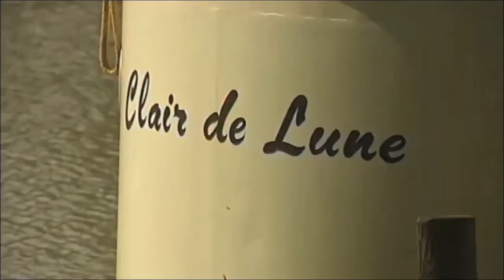Hotel Barge: Clair de Lune, Canal du Midi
Fabulous luxury cruising for 6 guests on the Canal du Midi

Clair de Lune offers relaxed superior cruising for four to six guests, and has a choice of two routes along the iconic Canal du Midi. She is tastefully furnished with cherrywood and African hardwoods to combine a traditional sophistication with comfortable contemporary interiors. She has large picture windows to the salon providing light and excellent views of the passing scenery, and with a gorgeous sundeck and pool on board, she is all set for your family, group or summertime cruise for just the two of you.